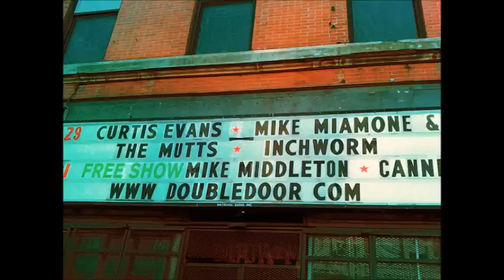Mike Maimone - Bulletproof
from the cd Open Mic Nights, Empty Bottle Mornings